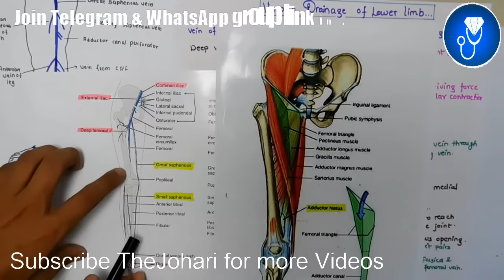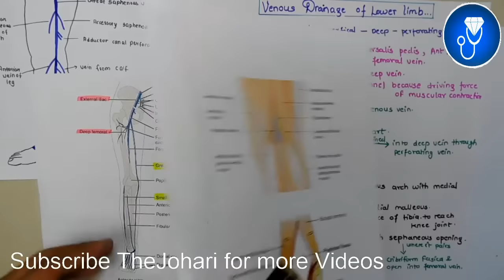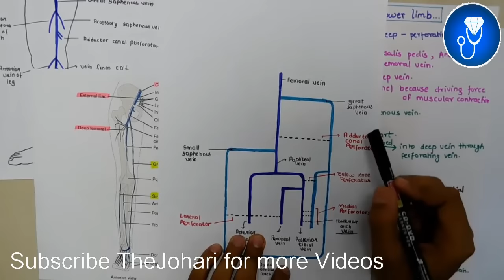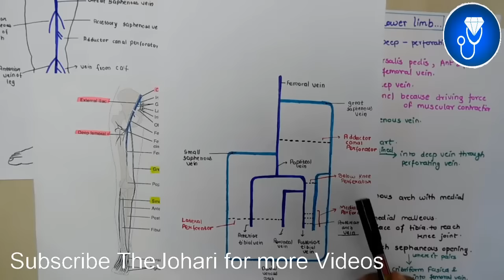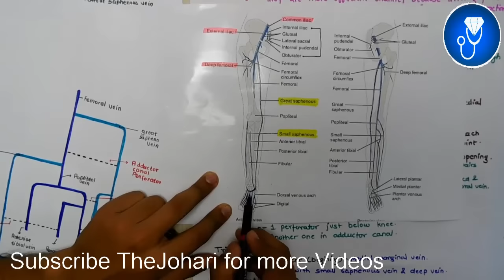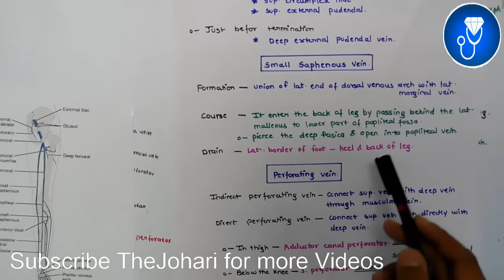venous drainage of lower limb anatomy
This Video Topic - venous drainage of lower limb anatomy | lower limb venous drainage anatomy

IMPORTANT LINKS :-
1) ORDER Anatomy Next Edition Module , Biochemistry in 7Days & Physiology MODULE

3) INSTA Broadcast Channel ( FOR Daily VLOGS, Life Update )